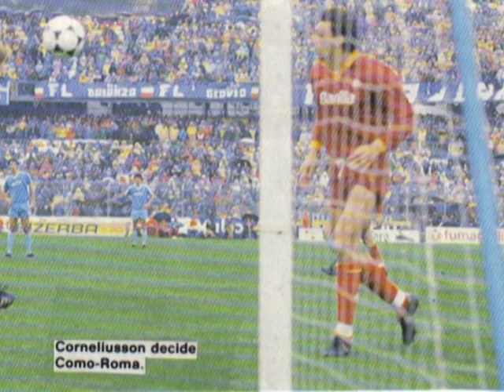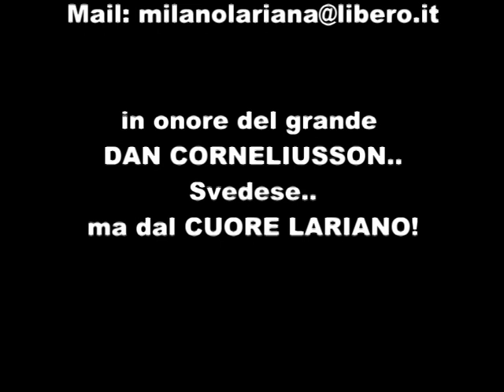"DAN DAN SUPERSTAR!Tributo a DAN CORNELIUSSON -Calcio Como-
Tributo al grande Dan Corneliusson